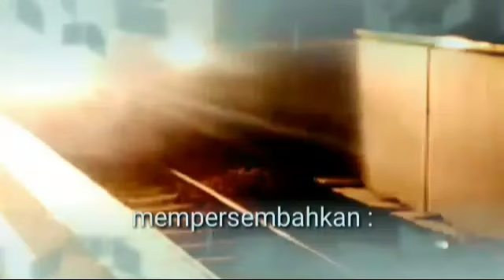"Bayangan Jelas Monster 60"...!?😂💓👍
Direkam di Km  53.2 csa - sukabumi pada senin 18 april 2022 jam 10.30. wib.
KA Pangrango ft cc2061360cpn merangkak ke sukabumi di trip pertamanya  dari bogor...

Nampak bayangan KA Pangrango ft cc2061360cpn  saat lintas...

keren keren...